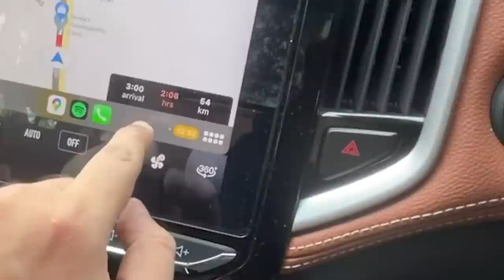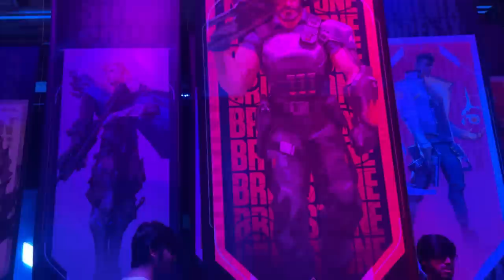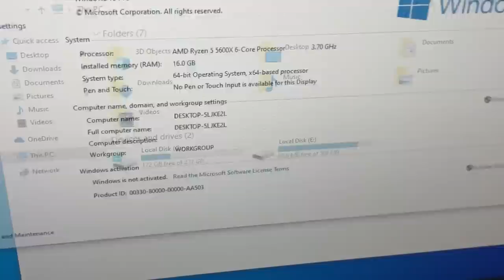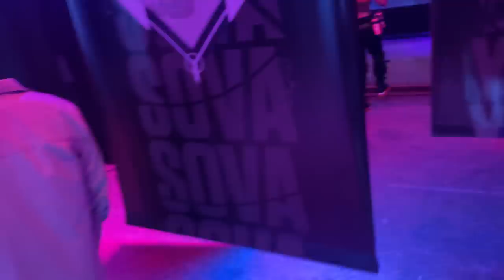HEROBRINE SMP WAR IN MUMBAI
I met HEROBRINE SMP members Ujjwal, Gamerfleet and Ishan for the first time in Mumbai at Riot's Valorant Event. Here is the Main Stream Live War!